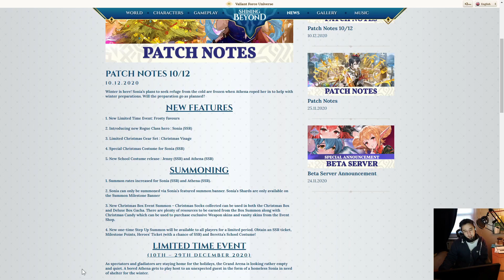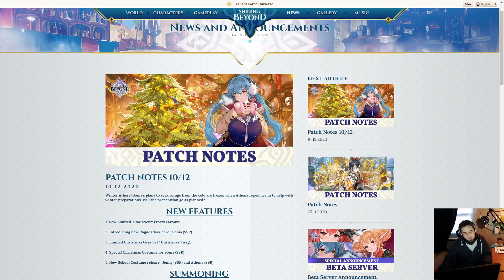Episode 128. Shining Beyond. Patch notes Dec. 10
So many goodies on this patch.  NEW event, NEW weapon skins and even a NEW WAIFUUUUUUUU!